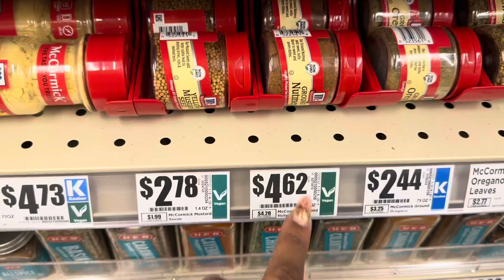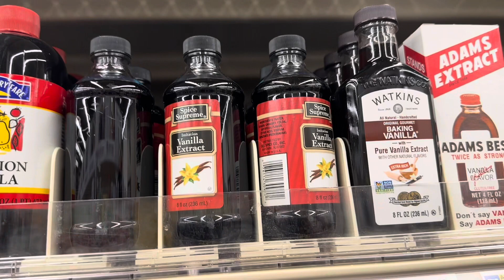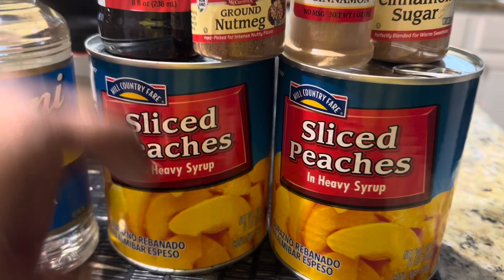VLOG: MAKING MY FIRST PEACH 🍑 COBBLER DUMP CAKE• A QUICK H.E.B. GROCERY RUN- Jst Dorice